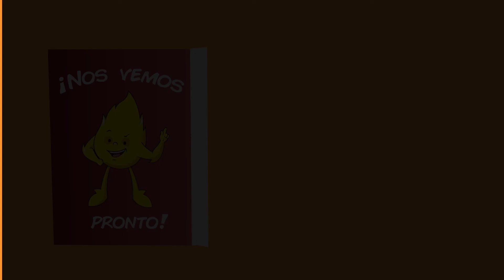¡Hola amigos, soy aflatun!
Animación digital 2d de la presentación del personaje Aflatun para la aplicación educativa de la Fundación Children International, mas info